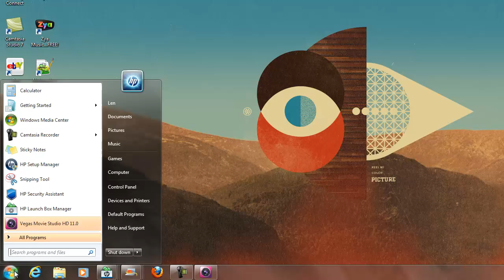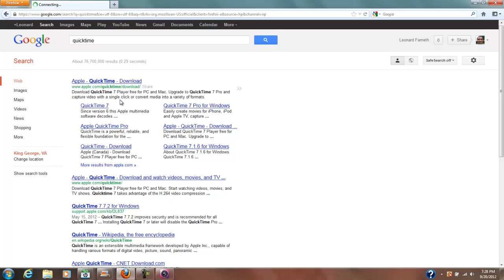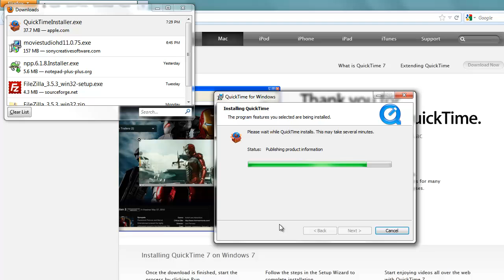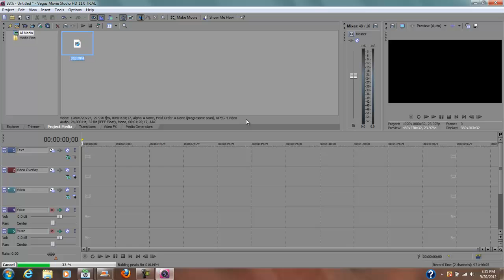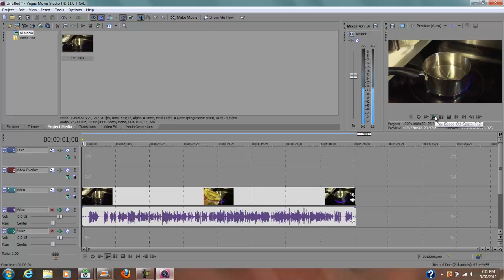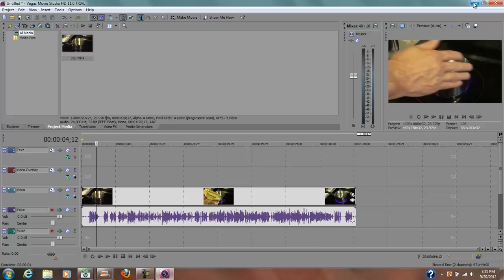How To Open MP4 Files In Sony Vegas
This is a little known secret they dont tell you but you need Quicktime installed then you can edit away.